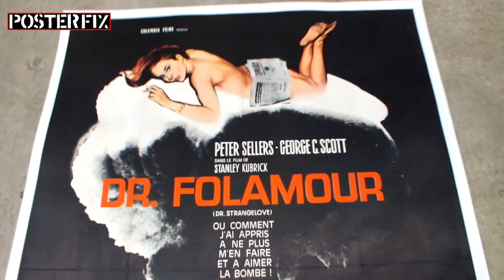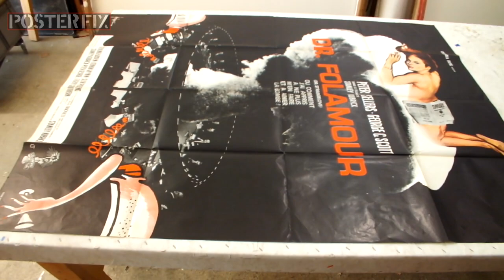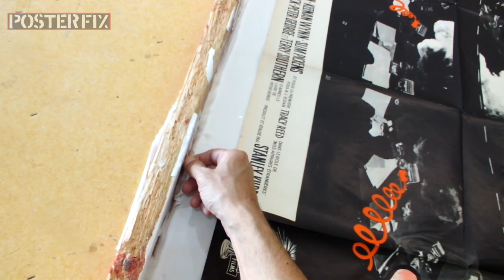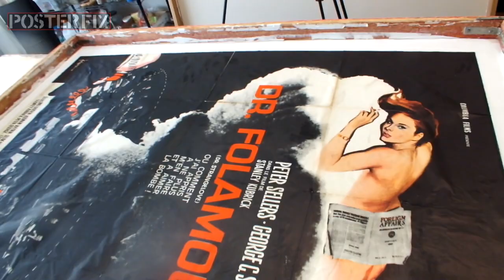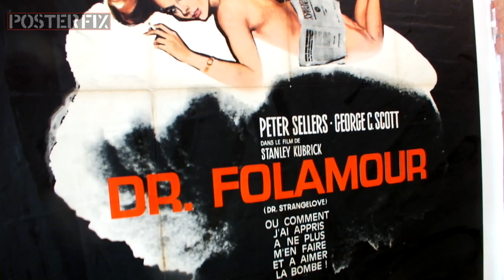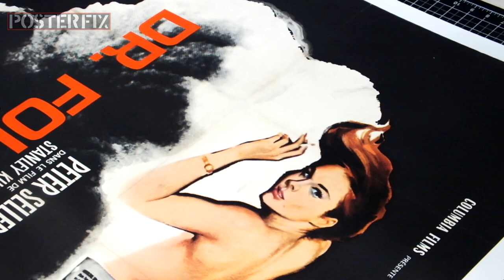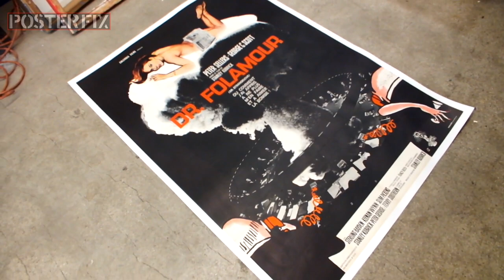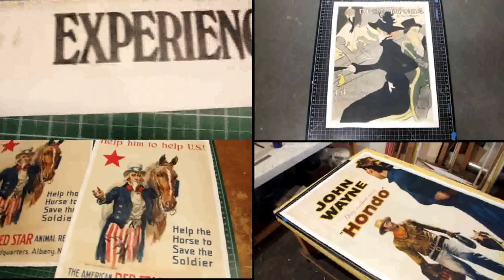Dr. Strangelove 1964 French Grande Poster Fix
This French Grande for Dr Strangelove came to us for a Linen Backing to flatten its folds and restore the color. Stanley Kubrick directed this black comedy which was released in 1964.